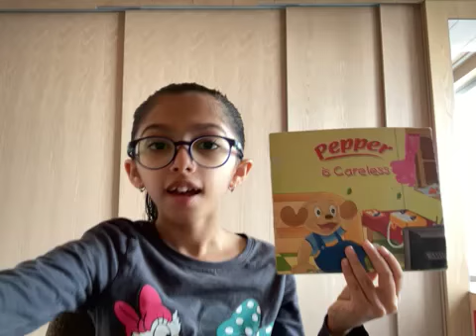Pepper is careless